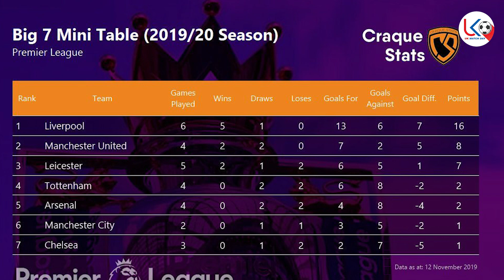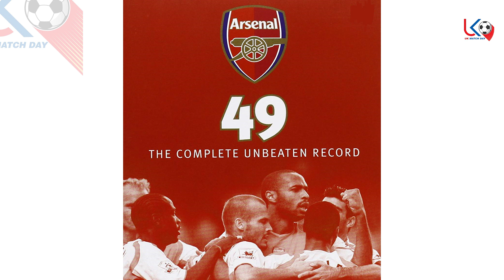Liverpool ရှုံးပွဲမရှိချန်ပီယံဖြစ်လာတော့မှာလား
အားပေးမှုအတွက် ကျေးဇူးအများကြီးတင်ပါတယ်ဗျ